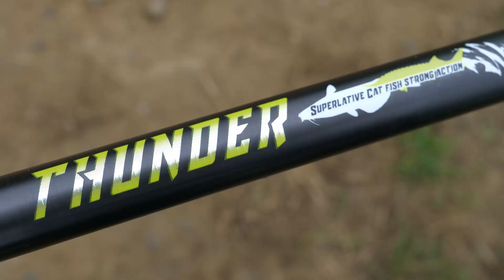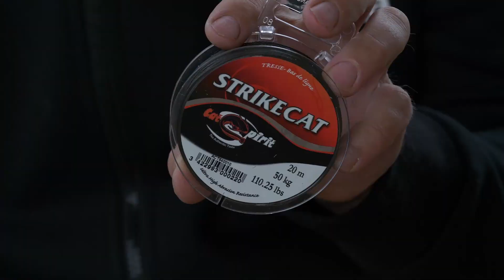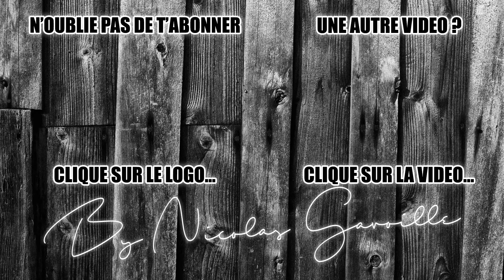Pêche de l'esturgeon en Italie - 2023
Dernière session de pêche de l'esturgeon avec le guide de pêche Nicolas Gavoille. De la déroule, du carbone qui cintre et des gros belugas ! 3 jours de pêche à Gioia Lake entre amis, vous saurez tout sur le matériel à utiliser.